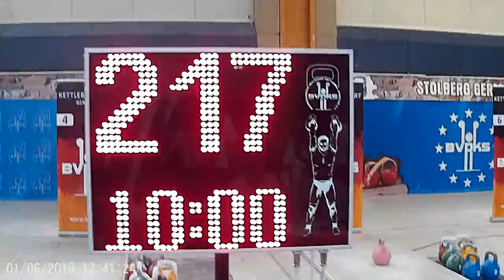Pam Wheat winning the Gold Medal for 12kg snatch - 217 reps.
Pam Wheat winning the Gold Medal for 12kg snatch at the Open European Kettlebell Championship in Stolberg Germany on Saturday 01 June 2019 in the Veteran (50-54 years of age) 68+ kg weight category. She earned first place with 217 lifts.